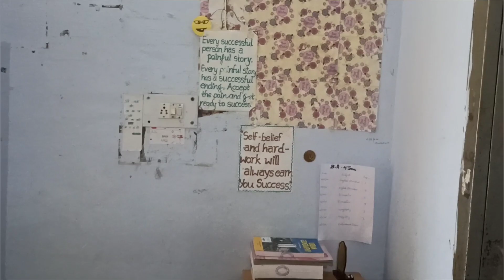Morning hostel routine||hostel life||moments with frnds🤝||Uttrakhand.